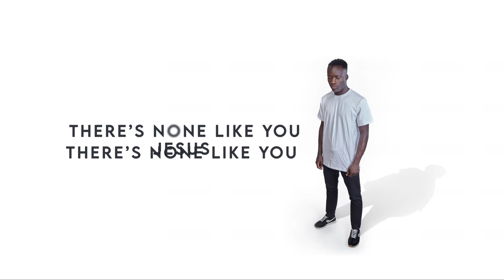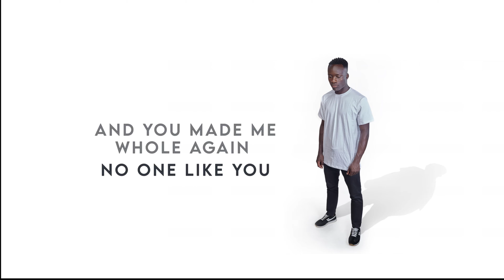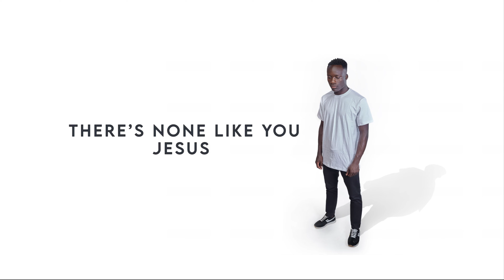Solomon Benson - None like you [Official Audio]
Listen to the NEW SINGLE "NONE LIKE YOU". Available Now!